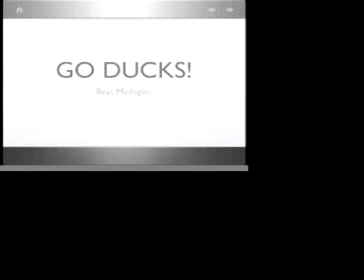Oregon Duck vs Houston Cougar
The Oregon Duck Mascot opens a can on the Houston Cougar.  Absolutely hilarious.